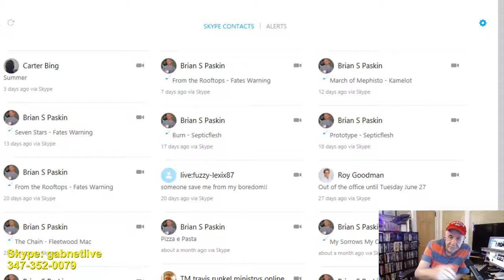Alex Bennett's Ramble 7-21-17 (recorded)